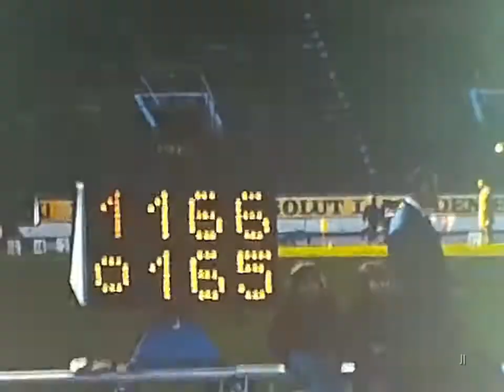kaitafilmi (21/28) | VU:n kisa 20.5.73 | N/M korkeushyppy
Viipurin Urheilijoiden olympiastadionilla 20.5.73 järjestämien kisojen naisten ja miesten korkeushyppykilpailun kooste sekä miesten harjoittelua stadikalla. Tähtinä mm. VU:n Eila Kelo ja Lasse Viskari.